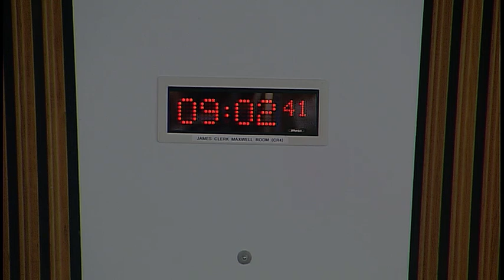Social Security Committee - 9 May 2019